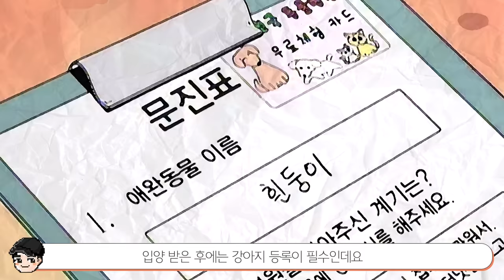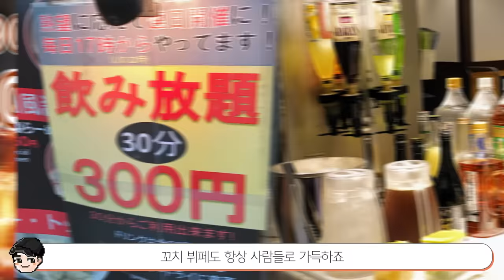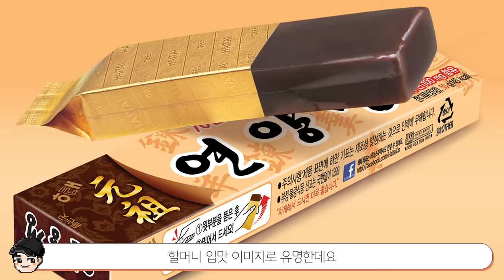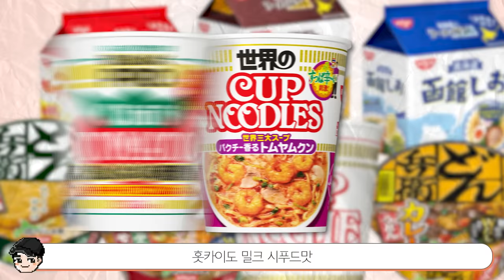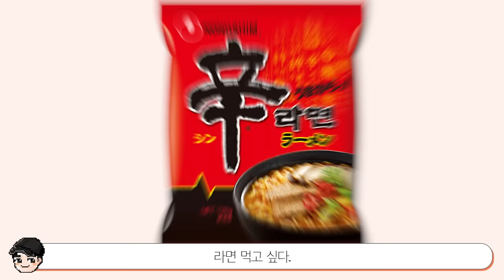짱구 속 일본 컵라면에 건더기가 많은 이유? 짱구 속 신기한 일본 음식문화 TOP5 2탄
짱구 보면서 일본 컵라면 부러웠는데 봉지라면은 또 아니라니까 신기하네요